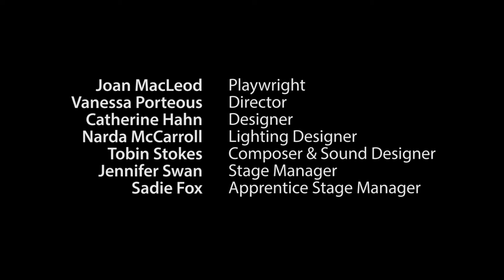GRACIE by Joan MacLeod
(World Premiere)

Tucked away in a corner of our province is Bountiful, the largest polygamous community in Canada. With her deep empathy and compassion, Joan MacLeod (The Valley) takes us into young Gracie’s world, where events transpire that lead her to question her beliefs.

World Premiere at Victoria's Belfry Theatre from January 20—February 19, 2017